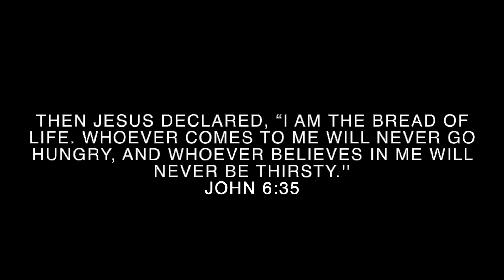Manna Love Box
We are thankful for the incredible generosity shown during the 2023 Christmas season! The donations and specially prepared love boxes brought immense joy and blessings to underprivileged families. Our Manna ministry had opportunities to spread the gospel through various activities as they distributed the boxes to the community.

300 Love Boxes received
Manna Center: 31 boxes
English Connect Classes in Mongkok & Tai Kok Tsui: 48 boxes
English Improvement Classes: 30 boxes
Ultimate United (Ethnic Minority children in Jordon/TST): 102 boxes
Manna Food Bank: 102 boxes

Thai Congregation Food Bank: 20 boxes
Janitorial Workers / Street Cleaners (North Point & Chai Wan): 300 gift packs

Let's continue to pray for revival and compassion for the lost in everyone's hearts. Let's impact the community with the love of Jesus!